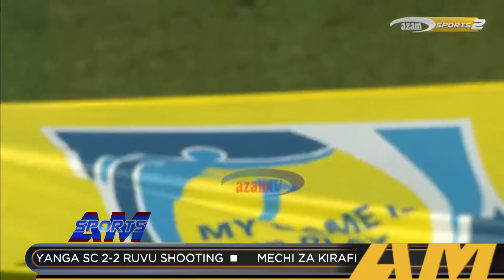Unaikumbuka Kariakoo Lindi? Ilikuwa moto lakini "Hiki ndicho kilichoiua"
Mchezaji wa zamani wa Kariakoo Lindi iliyotikisa Ligi Kuu lakini baadae ikapotea, Ngawina Ramadhani Ngawina ameweka "hadharani" chanzo cha vigogo hao wa Kusini "kupotea" kwenye ramani ya soka.
Walifanya kosa gani? Je, kosa hilo linafanywa na timu za sasa?
Msikilize kwa makini Ngawina akiwa na Bin Zubeir katika Sports AM